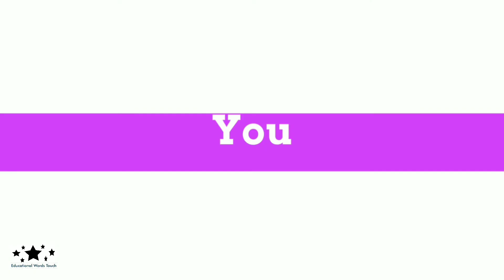DMRD Course after 12th PCB Class ? | 12th PCB Class के बाद DMRD Course ?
In this video I will discuss about DMRD Course after 12th PCB Class.

Educational Words Touch is a YouTube channel. This channel publish the videos in hindi. In this channel the  of Education, Science and Space Science, Facts, Myths, Slogan etc. are published.